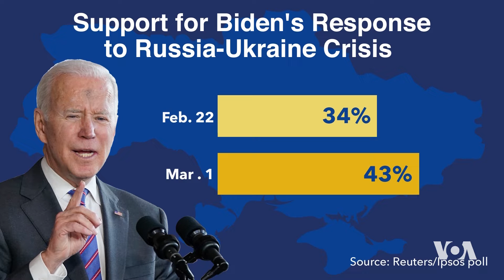AMERÎKÎ PIŞTEVANÎYA UKRAYNAYÊ DIKIN | Dengê Amerîka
Bi hezaran Amerîkî li ber Qesra Spî xwepêşandan kirin û piştevanîya xwe bo Ukraynayê dîyar kirin.